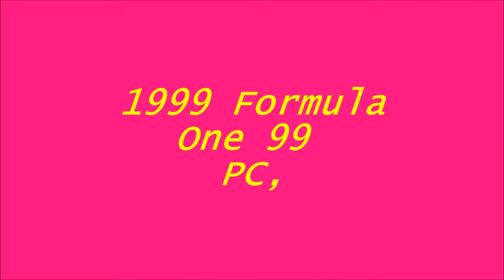1999 Formula One 99 PC Title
1999 Formula One 99 PC